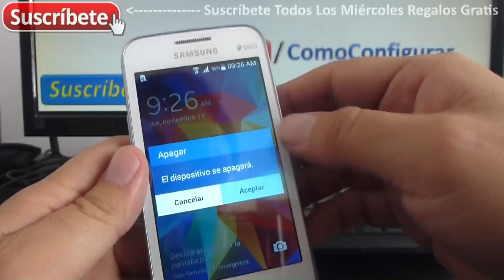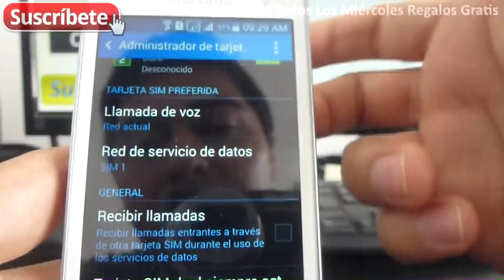Samsung Galaxy Ace 4 Lite Duos como instalar las sim cards SM-G313ML/DS español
SM-G313M Que tipo de SIM chip usa el Samsung Galaxy Ace 4 Lite Duos SM-G313ML/DS trucos y tutoriales